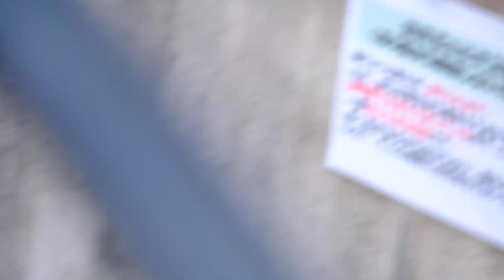旭山動物園、マヌールネコ、レッサーパンダ（２０２４年５月１６日）